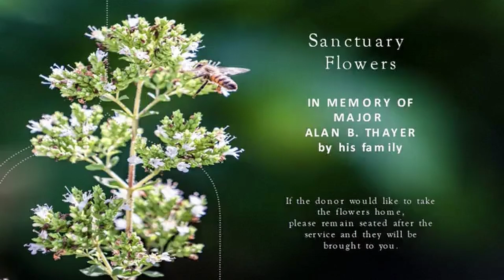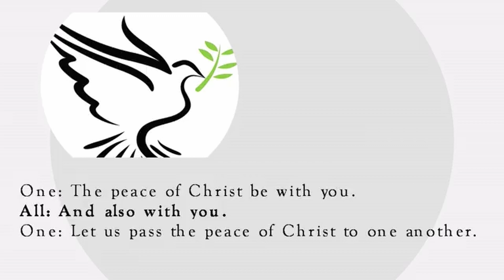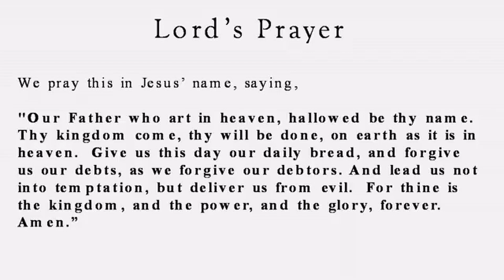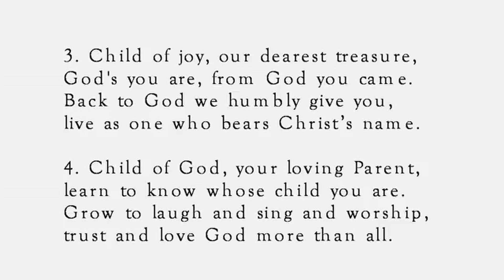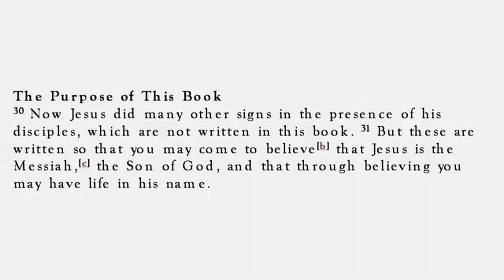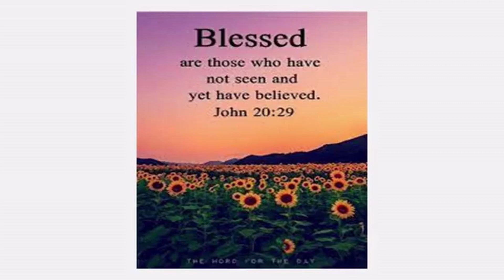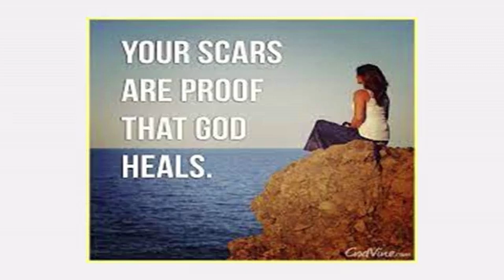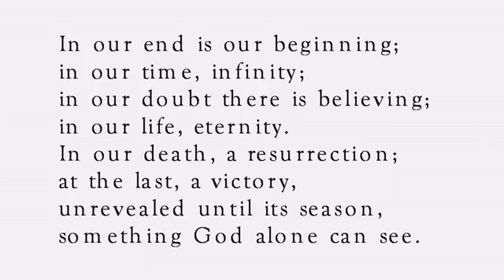Athol Congregational Church, Service Recording 4-24-2022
Athol Congregational Church Service Recording